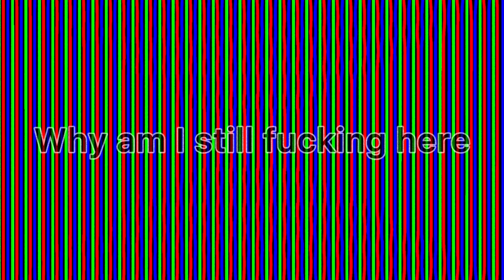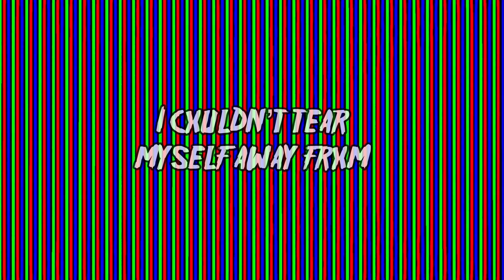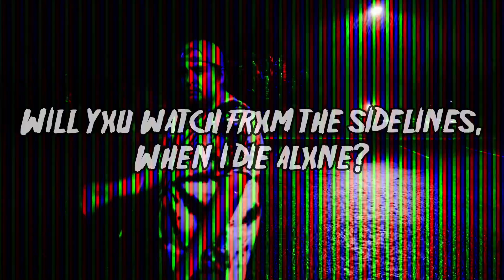NX HESITATIXN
Lyric video provided by Nx Prisxners

No Joy, No Love, Just Devastation
No Heart, No Soul, Just Desolation
I’ll Take My Life No Hesitation

Last night I tried to overdose, no hesitation
I couldn’t tear myself away from the temptation
I think it stems from all my fears of separation
They tried to tell me “suicide won’t solve your problems; won’t erase them…”

Mama said my problems are my own creation
My father told me it’s all in my imagination
When I finally, blow my brains out, make my funeral
Open casket; so I can see the fucking looks on all their faces

Cause maybe I’m wrong and it really is all inside my head
And I try my best
But I’m fucked up and I can’t feel a single fucking thing but the pain that’s inside my chest
And I’m all out of lifelines,
I’m walking a fine line,
Cause I finally know
That my life’s in it’s twilight
Will you watch from the sidelines
When I die alone

(This switch blade
Against my veins
I leave my note
Covered in my blood stains
Please stay strong
And Look in the Sky)

Video Featuring
LedTheCollective
Ray_Rackz (Bla$hmoney_rackz)
The “It’s Always Miserable In New England” Vlog Squad
Chariho Vlog Squad
Do Over Don’t
InternetDrugs
Cole Baranoski (Rest In Peace)